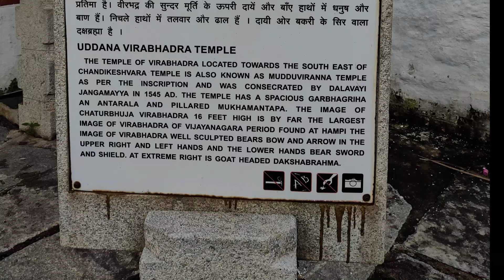Hampi - Sri Uddana Veerabhadra Swami Gudi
Sri Uddana Veerabhadra Swami Gudi is a Gudi that enshrines a 3.6 metre monolithic statue of Uddana Veerabhadra, who is believed to be an avatara (incarnation) of Bhaghavan Shiva.

The Pratime (statue) has four arms that hold a sword, a bow, an arrow and a shield. Sri Uddana Veerabhadra Swami Gudi dates back to the era of the glorious Vijayanagara Empire, and was consecrated by Dalavayi Jangamayya in the year 1545 AD.